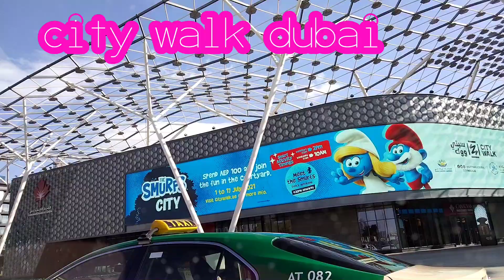nagpa botox ng hair at keratin si bebeluv// alalay at bodyguard si lakwatserong gala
time for pampaganda ni bebeluv. hair keratin at hair botox matagal lng ang paghihintay pero oks lang for my bebeluv kinaganda nya yan e hahaha